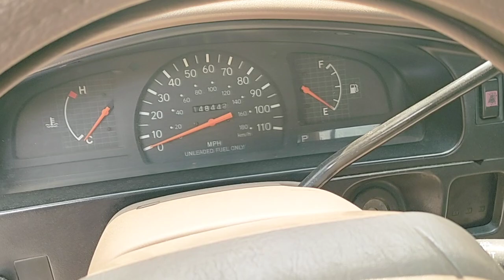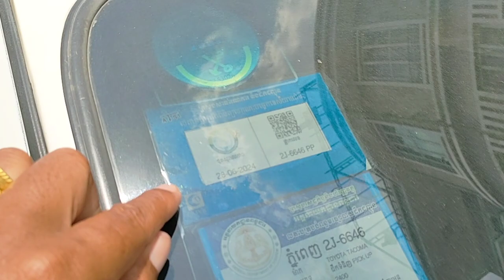ឡានលក់ TOYOTA TACOMA ឆ្នាំ99V4បុ៉ងមួយលក់6500$ចចា070797259/017973395/0975044486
ឡានលក់ធូថ្លៃ TOYOTA TACOMA ឆ្នាំ99 V4 បុ៉ងមួយឡានស្អាត ឯកសារគ្រប់លក់6500$ចចា
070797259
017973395